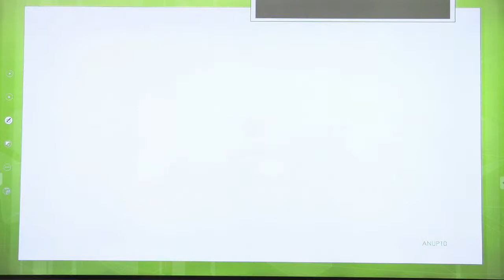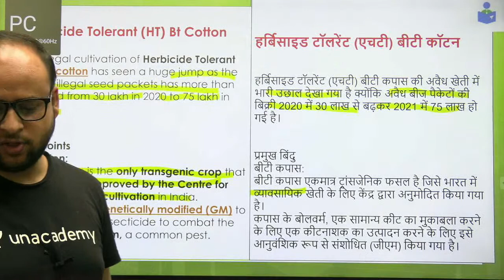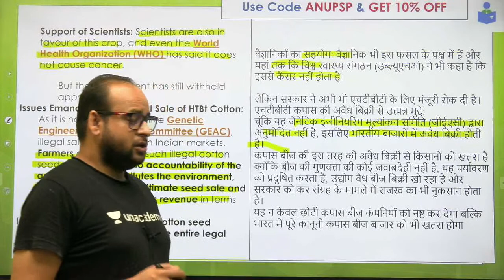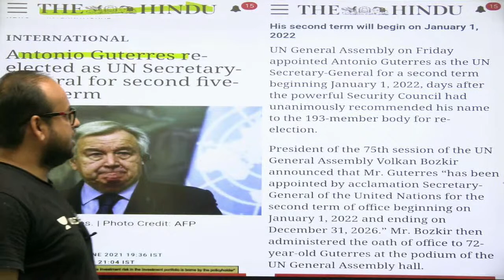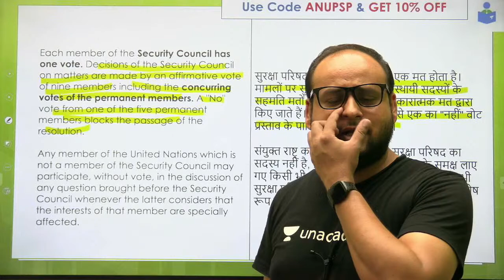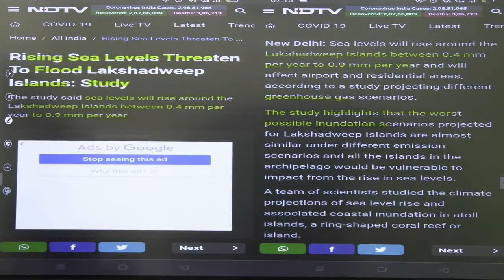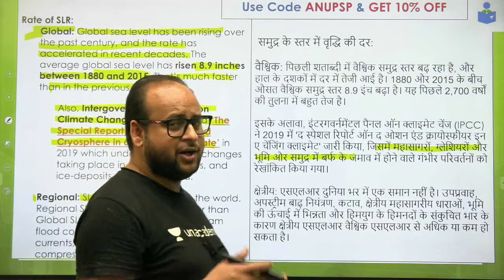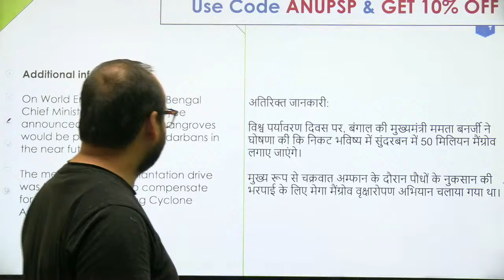Current Affairs - 21st June 2021 | UPPSC Prelims Batch- 2021 | By Anup Upadhyay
"In this session, Anup Upadhyay will be discussing Current Affairs, with the help of theory and MCQs for UPPSC prelims, PCS, SI, RO, ARO, and for all UP Exams

Current Affairs - 21st June 2021, For UPPSC Prelims Batch- 2021, By Anup Upadhyay

🙏 Welcome to State PSC संपूर्ण Channel, your one-stop solution for all UPPSC  Exams 💯India’s Top Educators will be teaching you daily on this channel. We will cover the entire syllabus, strategy, updates, and notifications which will help you to crack All  UPPSC 2021 exams 🎯

  Anup Upadhyay and other Top Educators take classes on Unacademy App.

Live Classes Schedule (Mon-Fri) from 2nd June 2021 ===

9:00 AM:- Anup Upadhyay (Current Affairs)
10:00 AM:- Ajay Kumar (Polity)
11:00 AM :- Raina Sarraff (Science & Tech)
12:00 PM :- Ved Prakash Shukla (History)

1:00 PM:- Ankita Ojha (Reasoning)
2:00 PM:- Rahul Soni (Maths)

UPPSC Main Batch
3:00 PM:- Anup Upadhyay (Geography)
7:00 PM :- Raina Sarraff  (Economics)
8:00 PM:- Ajay Kumar (Polity)
9:00 PM :- Ved Prakash Shukla (History)

Unacademy Subscription Benefits:
1. Learn from your favorite Educator
2. Dedicated DOUBT sessions
3. One Subscription, Unlimited Access
4. Real-time interaction with Educators
5. You can ask doubts in a live class
6. Limited students
7. Download the videos & watch them offline

Get the Anup Upadhyay  Iconic Advantage:
1. Personal Coach
2. Study Planner & Bi-weekly Reviews
3. Dedicated Doubt Clearing Space
4. Personalized Test Analysis
5. Study Booster Sessions
6. Preparatory Study Material
7. All the Unacademy Subscription Benefits

CurrentAffairs UPPSC/UPSSSC/UPPSC_2021#AnupUpadhyay"